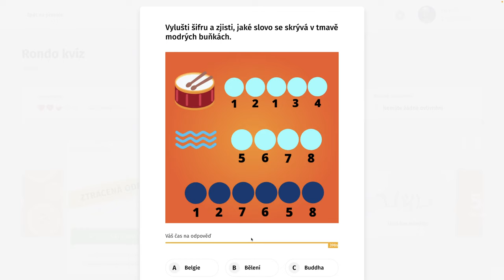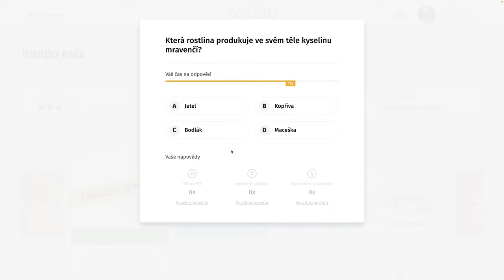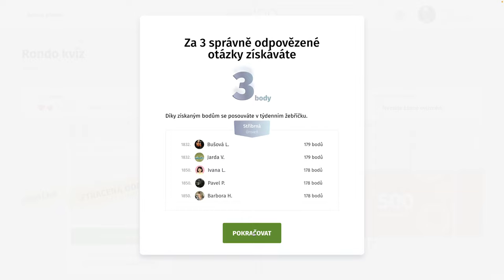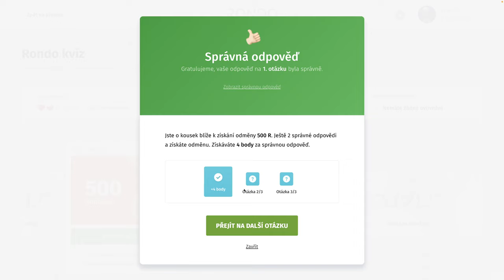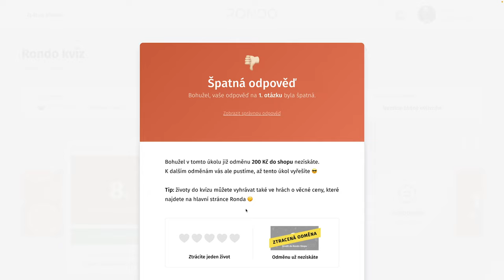Rondo kvíz - CDIX